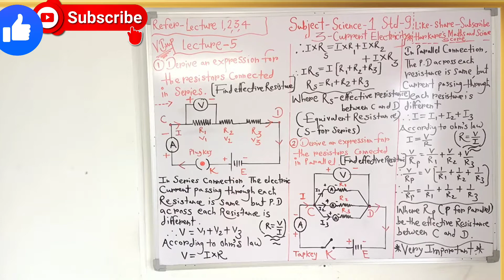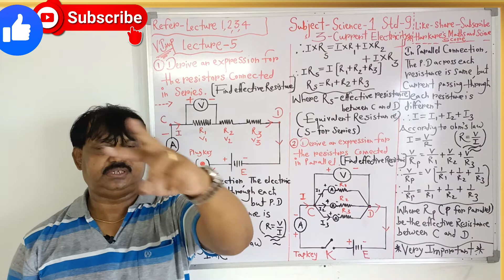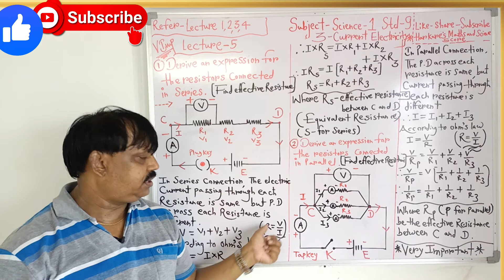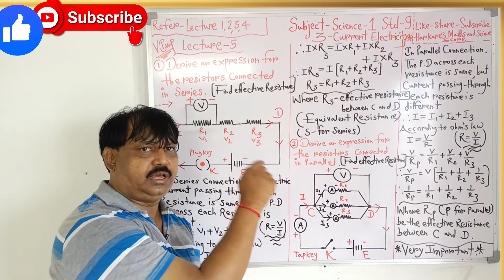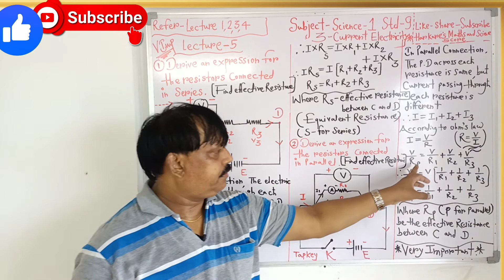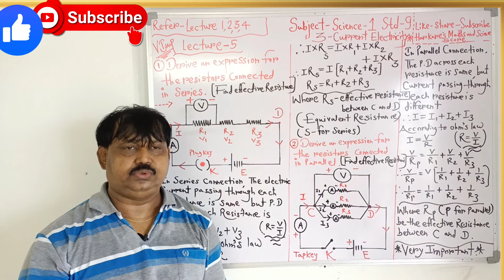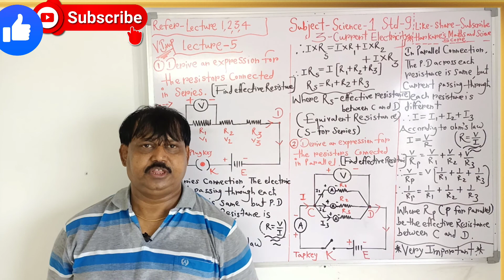3- Current Electricity, Std 9, lecture-5, Science 1.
Derivation of equivalent Resistance of Three Resistances connected in Series, Derivation of equivalent Resistance of Three Resistances connected in Parallel, Difference between Resistances connected in series and Parallel.Very important video for your all Exams, Watch complete video practice it, Refer Text book and prepare it,Use Headphone.